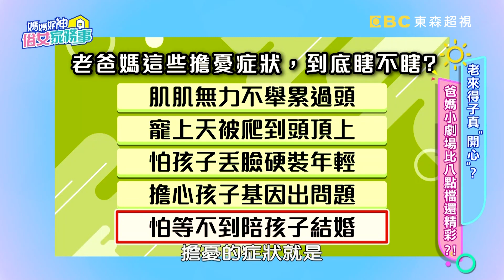潘若迪與愛女相差50歲！坦言：害怕缺席人生大事！【媽媽好神之俗女家務事】20211209 part2 老來得子甘苦談 EP404 潘若迪 林利霏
老來得子真「開心」？！爸媽小劇場比八點檔還精彩！！小孩就是父母的全部！上年紀的爸媽生小孩總是心驚驚！？體力流失快抱不動小孩身心無力！得來不易所以要更加寵愛？捧在手心任小孩予取予求！高齡生產害怕基因出問題？各種檢查完全不馬虎！無法陪小孩到長大？超前部署存好錢就怕有什麼閃失！愛要及時說出口，來賓們給孩子的叮嚀真情流露竟惹哭主持人！超感人內容就在超視33頻道每晚十點，季芹、佩甄主持的「媽媽好神之俗女家務事」！

來賓：潘若迪、孫國豪、周明璟、林利霏